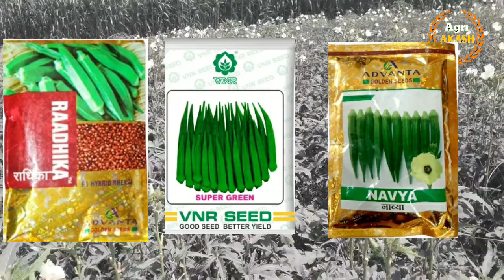भिंडी की तीन बेहतरीन किस्में | radhika bhindi seeds | vnr bhindi seeds | भिंडी की खेती okra farming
इस वीडियो में आपको भिंडी की तीन बेहतरीन किस्मों के बारे में जानकारी दी गई है |
topic covered
1 radhika bhindi ki kheti
2 radhika bhindi seeds price
3 vnr bhindi ki kheti
4 vnr bhindi seeds
5 bhindi ki kheti
अधिक जानकारी के लिए भिन्डी की खेती की प्ले लिस्ट देखें ●